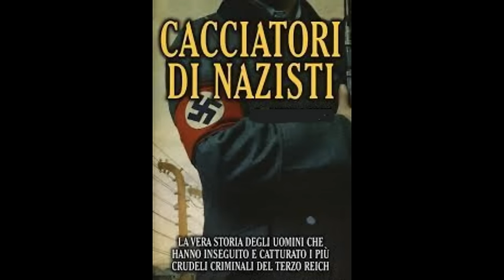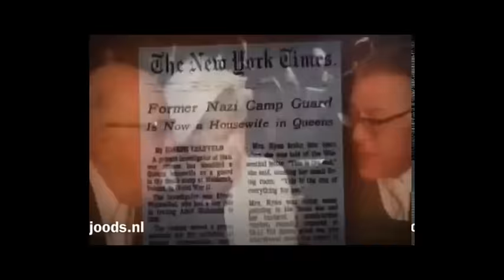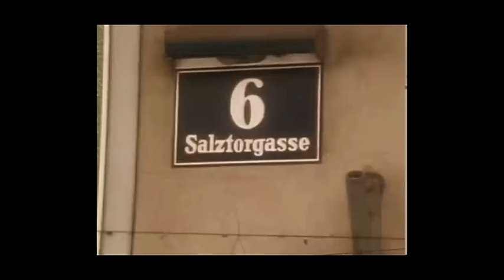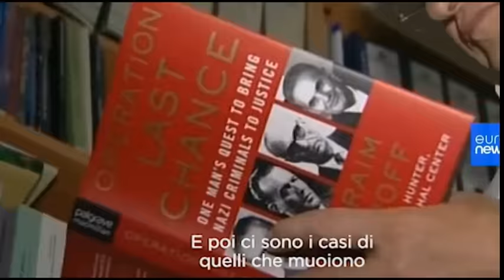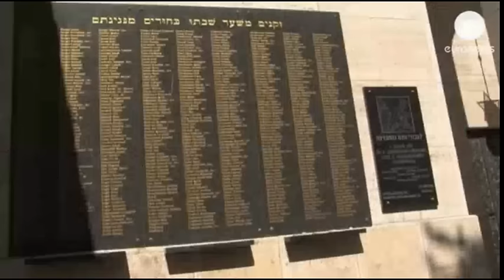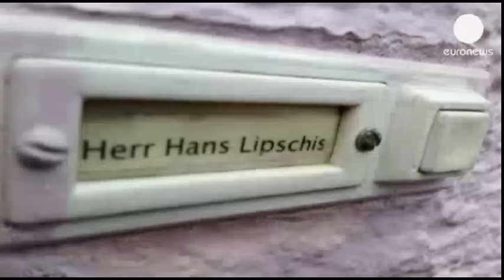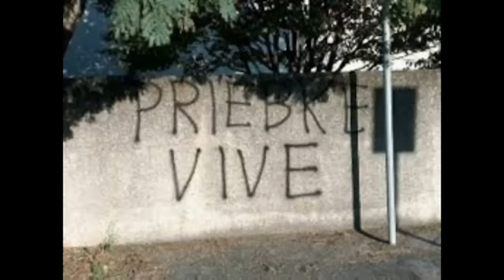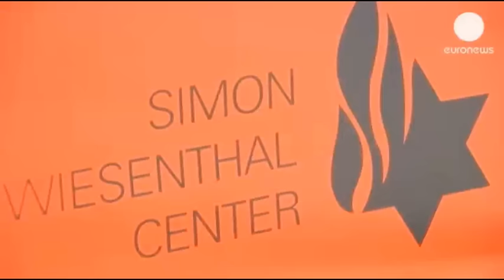GLI ULTIMI NAZISTI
Lungo video, un puzzle di servizi giornalistici e di immagini originali, che racconta ciò che ne è stato degli ultimi nazisti, posti alla sbarra a 90 e più anni.  Kappler,  Priebke, Alois Brunner, Bruno Gröning , Ivan Demjanjuk ,Sándor Képíró e tanti altri, monitorati dall'onnipresente Simon Wiesenthal